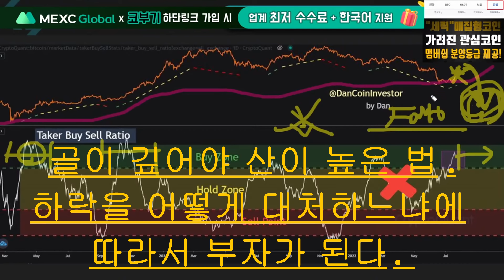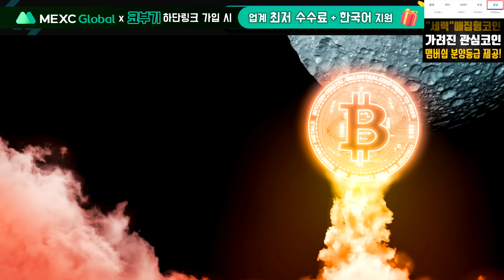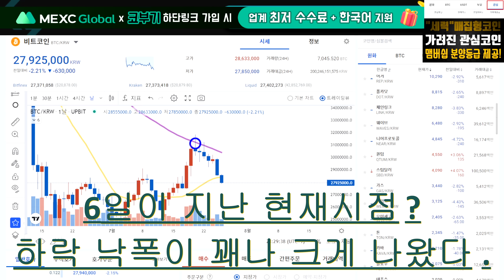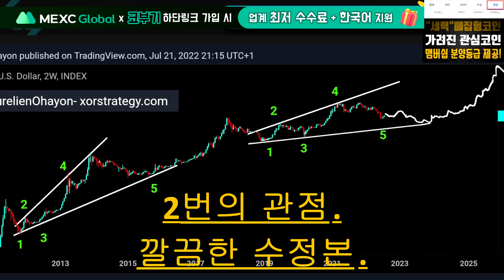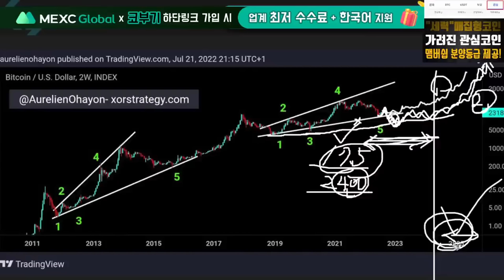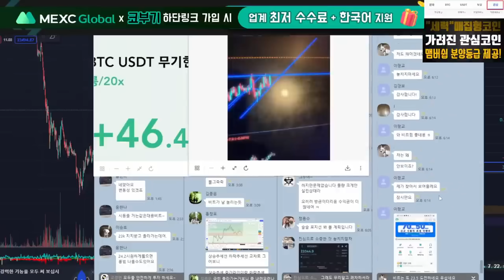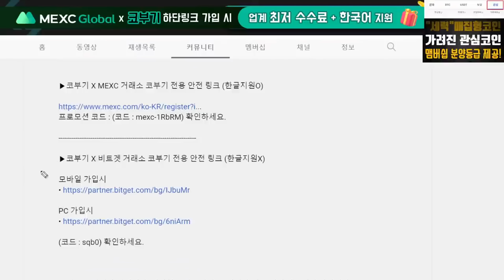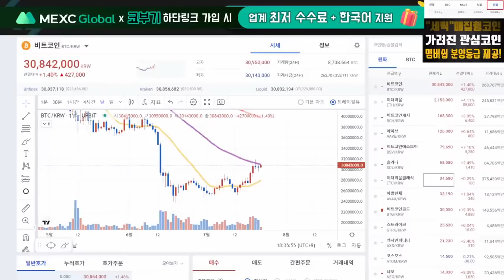비트코인 백발백중 저격수! 다음 시나리오 준비 들어갑니다.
▶▶▶선물거래소 MEXC 거래소 단독!! (한글지원O)
▶ "업계 최대 수수료 할인 " 거래시 " 최대 수수료 할인 및 거래 수수료 10%환급!!"

▶▶▶선물거래소 Bitget 비트겟 단독!!

▶▶▶해외 거래소 안전링크 / 가입시 단독!! 최대 수수료 할인 및 해택제공

▶▶▶코부기 맴버쉽 신청하기!! 원금회복을 넘어 수익까지 관심코인 및 심도높은 시장분석